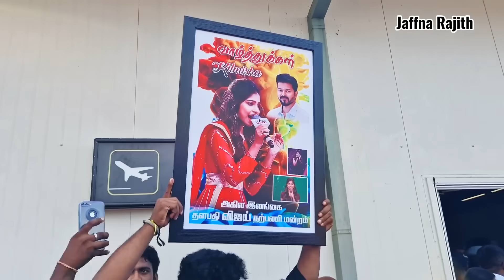தளபதி விஜய் அன்பு பரிசு கில்மிஷா க்கு | jaffna vlog | தமிழ் | zeetamil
வணக்கம் உறவுகள் 🙏🏿🙏🏿🙏🏿

வெற்றியைப் பகிர்ந்து கொண்ட போது 🔥❤️

கில்மிஷா வின் பிறந்த ஊரில் நடக்கும் விடையங்களை பகிர்ந்துள்ளேன் .

@jaffnarajith  நான் இலங்கையைச் சேர்தவர். என் பயணத்தின் சுவாரஸ்யமான பதிவுகளை பகிருகின்றேன்.

 இச் சனலை உங்களை மகிழ்ச்சிப்படுத்தி உற்சாகப்படுத்த உருவாக்கி உள்ளேன். எது என் புது முயற்சி ஆகும்.

மேலும் எனது காணொளிகளில் ஏதும் பிழைகள், சொற் பிழைகள், ஏதும் தகவல் பிழைகள் இருப்பின் தயவு செய்து மன்னிக்கவும். யார் மனதையும் புன்படுத்தும் நோக்கம் எனக்கு இல்லை என்பதனையும் மிகத் தாழ்மையுடன் கூறிக்கொள்கின்றேன்.

காணொளி பற்றிய உங்கள் கருத்துக்களை comment செய்யுங்கள்